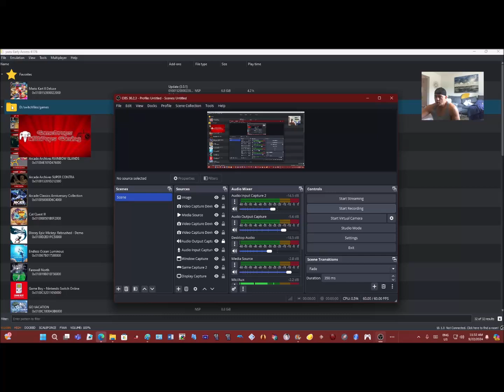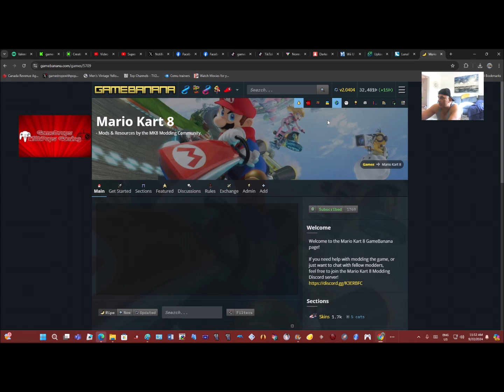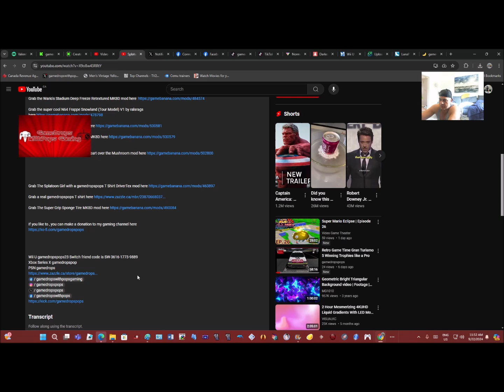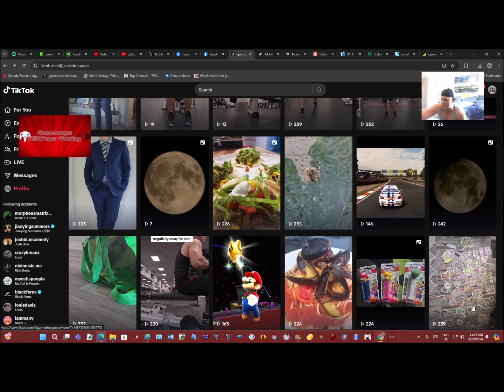Custom Made Manta Bike mod from Sonic Lost World Nintendo Switch Yuzu Star Cup 200cc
Hey y'all back again with another super cool Sonic Lost World Manta Wii U  Bike mod .  I combined this bike and  used my  Splatoon Girl Spatanya wearing her gamedroppops shirts and air jordans

Grab the Princess Peach: Showtime Heart over the Mushroom mod

Grab The Splatoon Girl with a gamedropspops T Shirt DriverTex mod